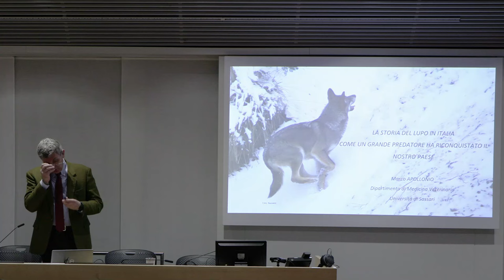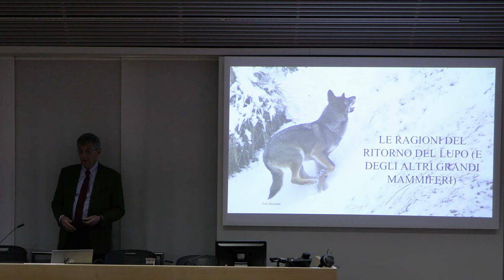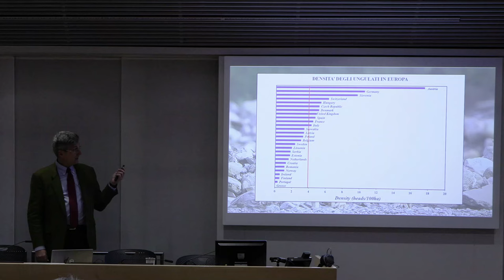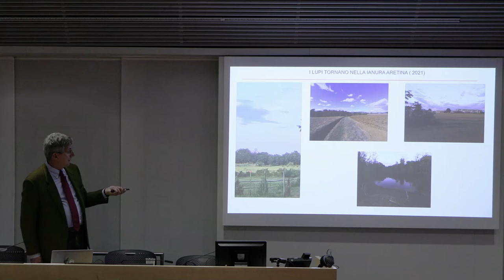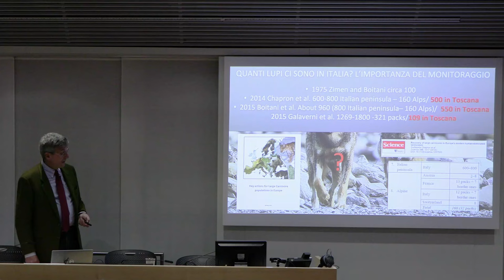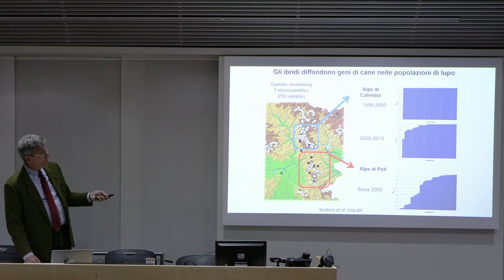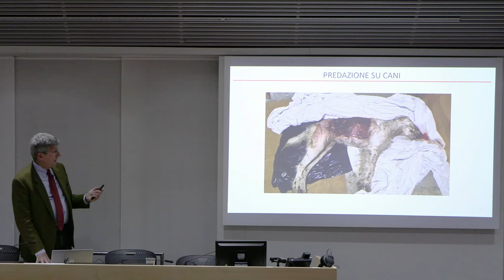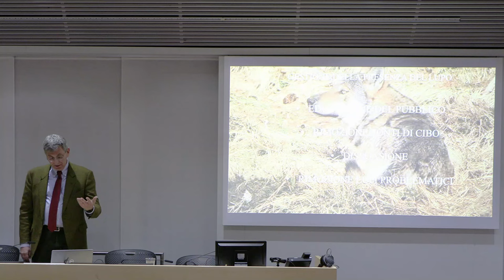Marco Apollonio / La storia del lupo in Italia / 2 febbraio 2024, Bellinzona, Ticino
Marco Apollonio è professore ordinario di Zoologia all’Università di Sassari dal 2000, dove ha diretto il Dipartimento di Zoologia ed il corso di dottorato in Gestione della Natura e delle sue Risorse per oltre un decennio, attualmente è coordinatore della laurea magistrale internazionale in Wildlife Management, ha insegnato, fra l’altro, Zoologia dei Vertebrati, Etologia, Conservazione e Gestione della Fauna, Wildlife Management e Wildlife Management Techniques. È stato presidente dell’Associazione Teriologica Italiana e direttore del Centro Interuniversitario di Ricerca sulla Selvaggina e i Miglioramenti Faunistici con sede a Firenze. Ha pubblicato 201 articoli scientifici su diversi aspetti della biologia di ungulati e grandi carnivori ed editato 5 libri dedicati alla gestione e conservazione degli ungulati in Europa ed alla ecologia comportamentale dei vertebrati. Ha collaborato a diverse iniziative di ricerca internazionali, fra le quali ENETWILD dedicati alla gestione della fauna selvatica in Europa, ha collaborazioni scientifiche con molti ricercatori europei. È stato membro dei consigli direttivi di due parchi nazionali, della Commissione CITES italiana e di consigli direttivi o scientifici di aree protette regionali.